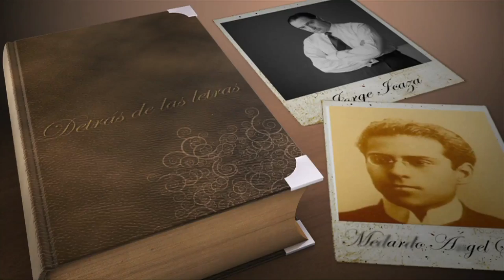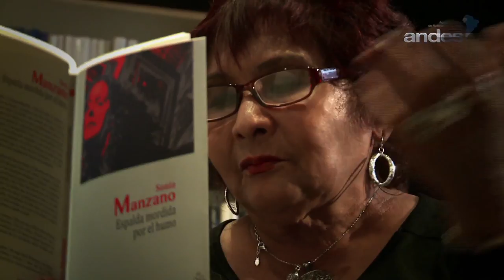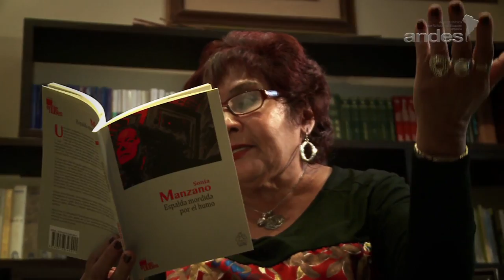Sonia Manzano - Detrás de las letras